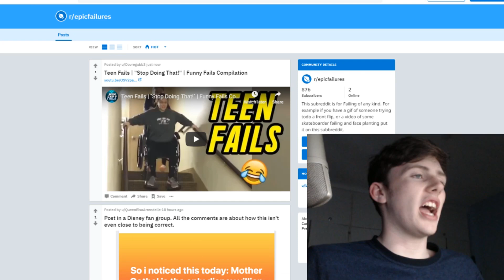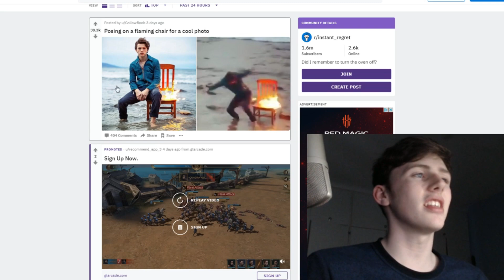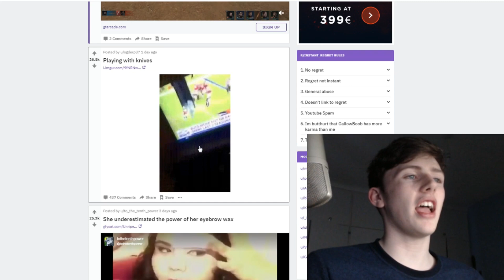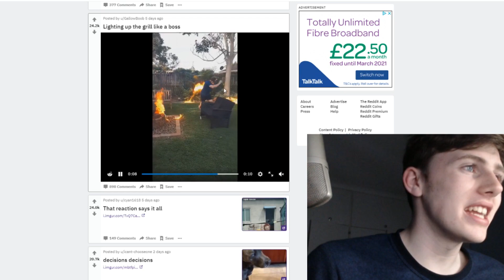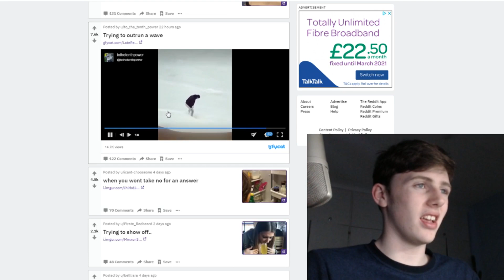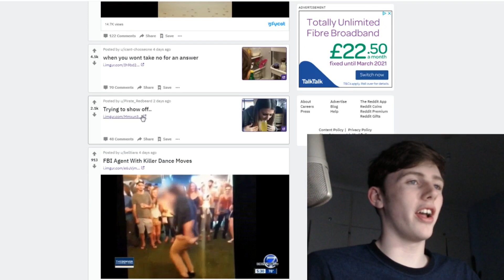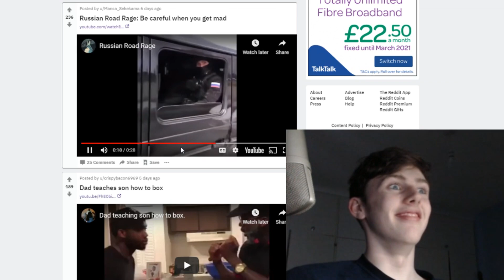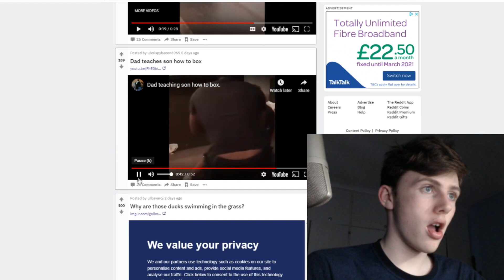being a failure // people say that i am a 'failure'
It's all getting to me